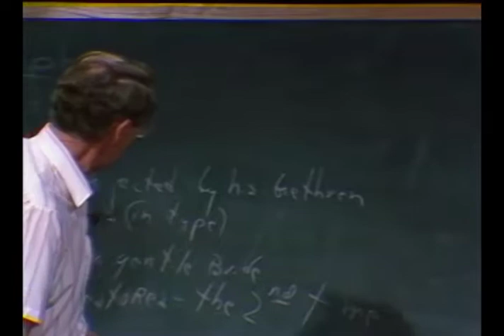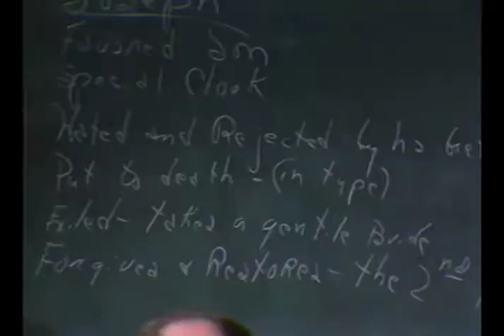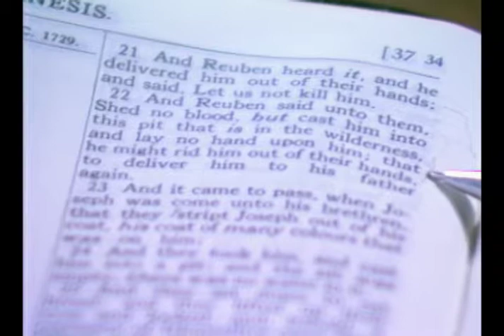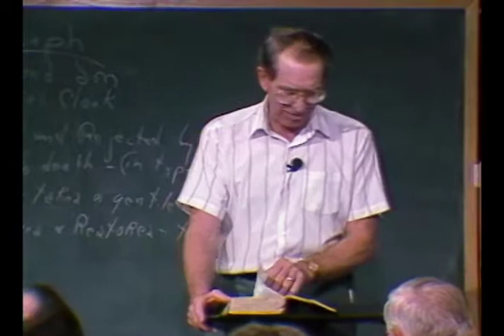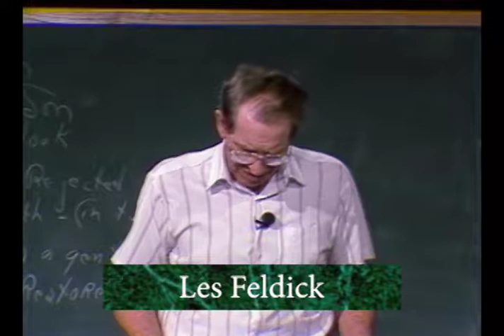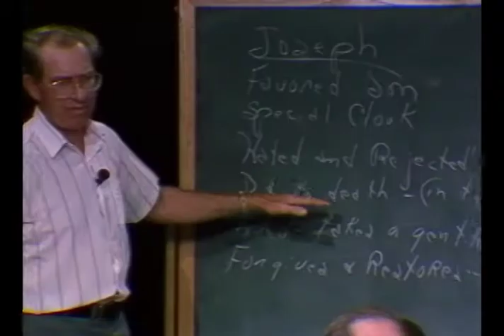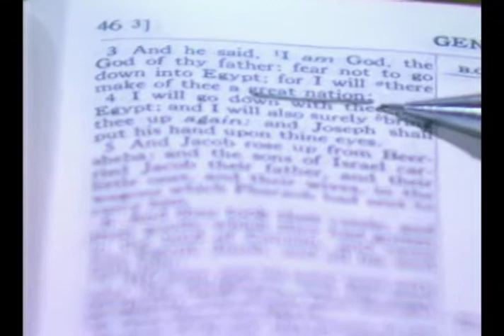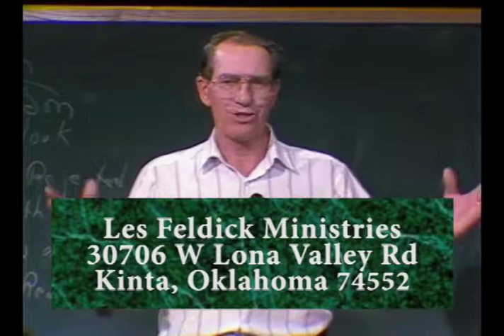Les Feldick - 7-1-4 - Through the Bible Program #1292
In this episode of Through the Bible, Les wraps up the story of Jacob and Esau, and starts discussing the story of Joseph, starting in Genesis 36:12.